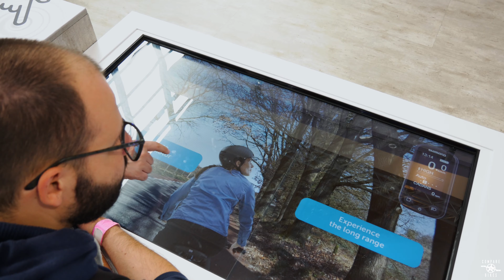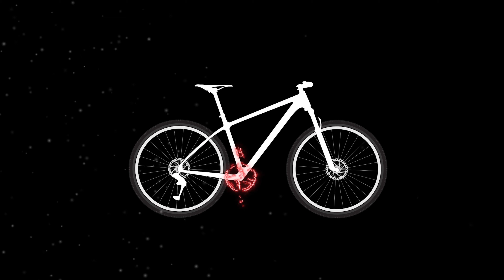Eurobike 2019 si un nebun (bucharestbiketraffic)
Facem o pauza de la lucrurile mai serioase pentru a va arata experienta noastra avuta la Eurobike 2019 alaturi de Marius de la bucharestbiketraffic.